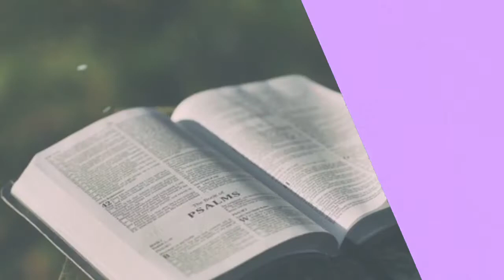GABFAC Weekly Announcements 5-29-22